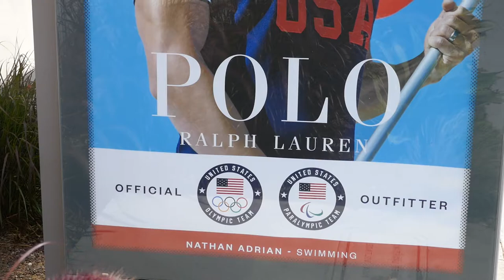Olympic Swimmer Nathan Adrian Polo Ad Los Angeles California USA July 16, 2021 Olympics Summer